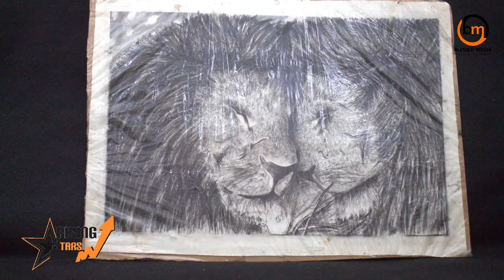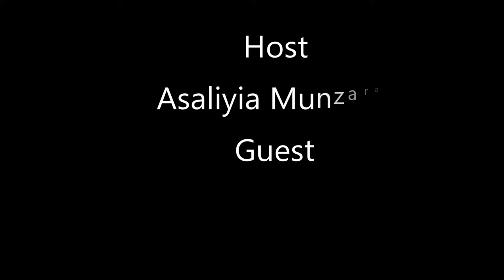Tadiwa Marufu Episode 14 @ Rising Stars Zimbabwe (Art Designer) Must Watch Video!!!